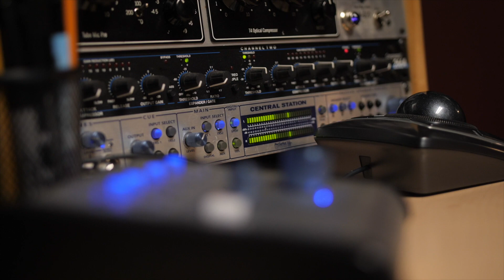Feel the Force - An Artoozic Production by Rory Bonnin and Kasino the Bard